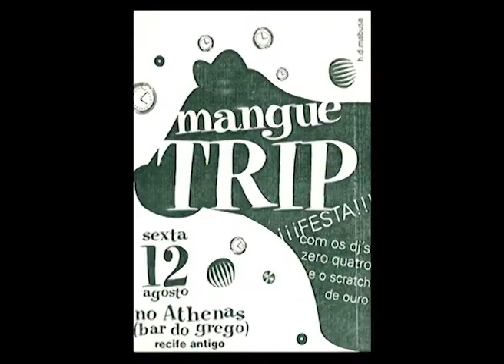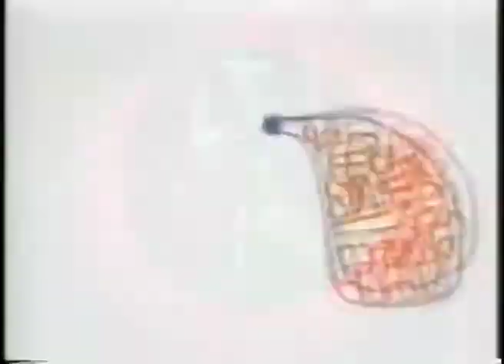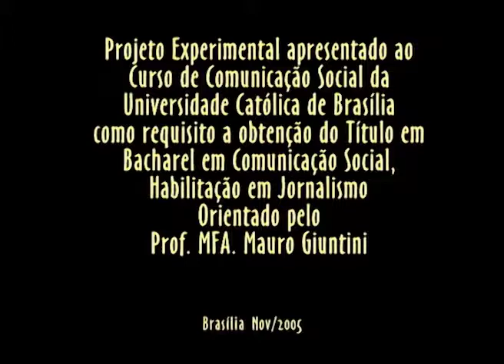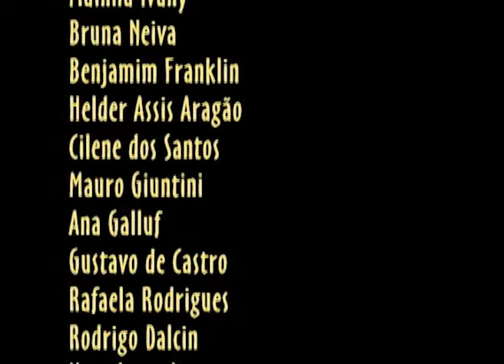Ecos do Mangue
Título: Ecos do Mangue
Sinopse: Documentário sobre o movimento Mangue Beat, entrevistando músicos e profissionais que compuseram a cena e seu impacto na música brasileira.
Ano: 2005
Direção: Ana Arruda Neiva
Roteiro: Ana Arruda Neiva
Câmera: Alex Vidigal, Guilherme Campos
Digitalização de Fotos: André Flávio
Sonoplastia: Jackson Vilela, Alex Vidigal
Produtoras: Ana Carolina Oliveira e Ana Cláudia Costa
Realização: CRTV - Universidade Católica de Brasília
Participação: Fred Zero Quatro (Vocalista - Mundo Livre S/A); DJ Dolores (Músico); Gutie (Produtor Musical); Lirinha (Vocalista do Cordel do Fogo Encantado); Bid (Produtor musical); Lúcio Maia (Guitarrista Nação Zumbi); Jorge du Peixe (Vocalista do Nação Zumbi); Bactéria (Tecladista Mundo Livre S/A); Selma do Côco (Coquista); Felipe S. (Vocalista do Mombojó); Agradecimentos: Equipe do CRTV/UCB, Curso de Comunicação Social UCB, André Barreto - Vivo Open Air Brasília, Tatiana Contreiras - New Ideas RJ, Taíssa Zen - D+3 Produções RJ, Frango - Vivo Open Air Brasília, Rubens Carvalho - Gate's Pub, Fernando Rosa - Senhor F, Pedro Brant
Banda Volver, FMI - Feira de Música Independente, Marcos Pinheiro, Marcos Assunção - Inventário Pernambucano, Afonso Oliveira - Inventário Pernambucano, Ângela Almdeira - TIM Festival SP, Chiquinho - Mombojó